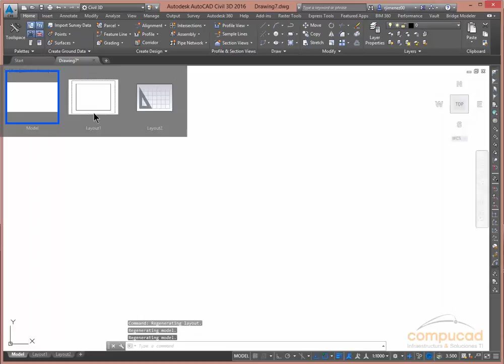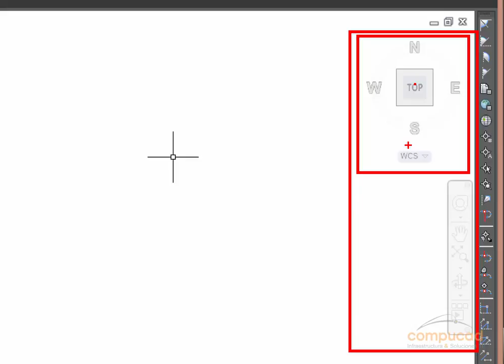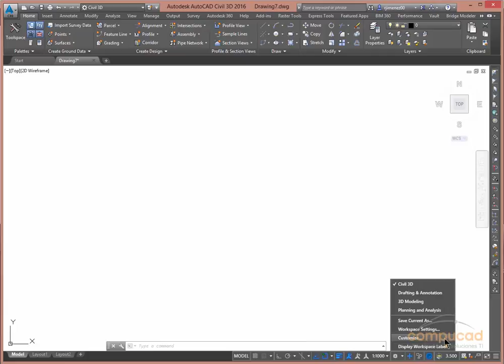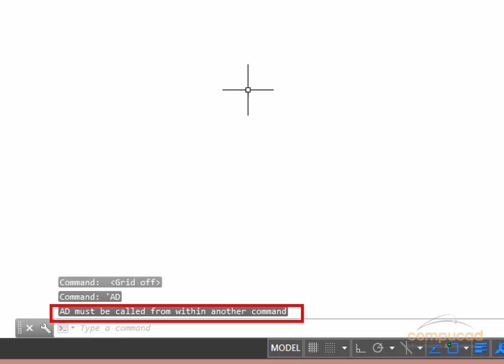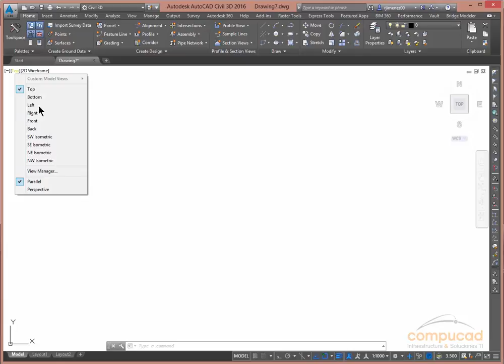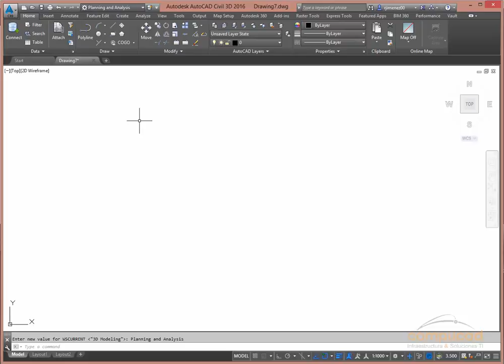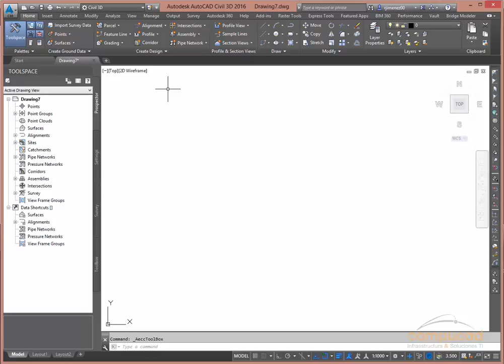AutoCAD Civil 3D 3 Interfaz de Civil Model Space